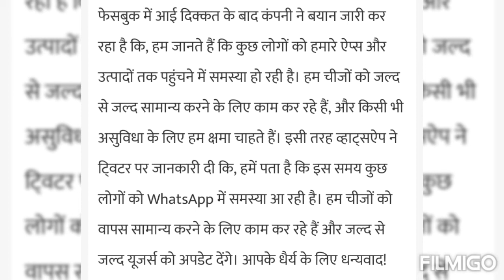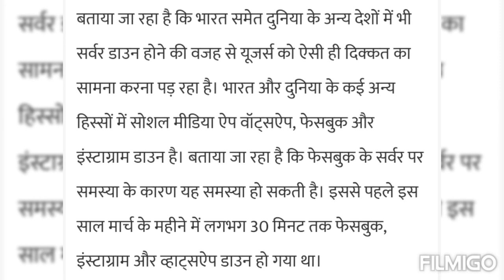आखिर क्यों बन्द हुये Whatsapp, Facebook and Instagram /04/10/2021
video is for educational purpose only .copyright disclaimer under section 107 of the copyright act 1976 allowance is made for "fair use" for purpose such as criticism ,comment, news reporting ,teaching, scholarship and research .fair use is a use permitted by copyright statute that might otherwise be infringing .non profit educational or personal use tips that balance in favor of fair use.